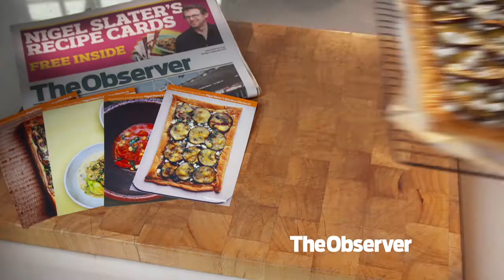'Nigel Slater Recipe Cards - Aubergine' for The Observer, Directed by Stuart Bateup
Stuart's latest commercials for BBH are these fast cut campaigns for Sunday newspaper The Observer, previewing their latest book promotion for Nigel Slater.

Slater's Kitchen Diaries 2 is due in shops in mid-September and is being publicised with recipe card give-aways weekly with The Observer. The films show just how simple the recipes are to make and feature Stuart's trademark delicious looking food intercut with a super-fast editing style. The campaign is on air and online across the next four weeks.

Director - Stuart Bateup
Producer - Nick Hirschkorn
DP - Andrew Smith
Editor - Barrett Heathcote

Producer - Gemma Conway
Agency - BBC
Client - The Observer